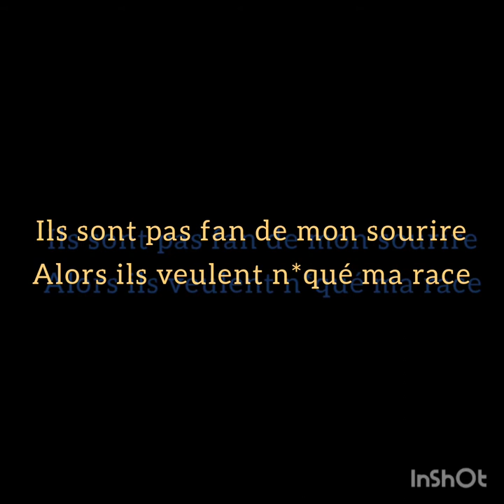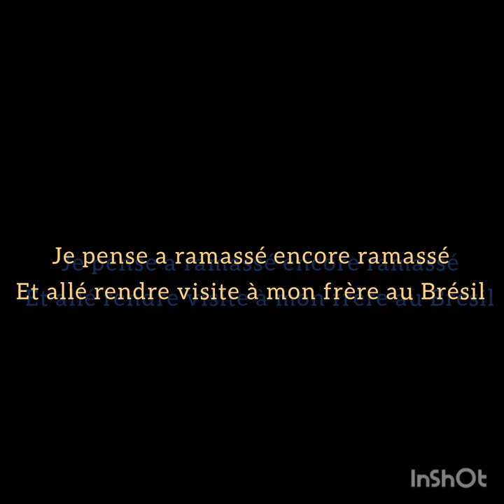KLB - FREESTYLE J-P-P ( JEAN PIERRE PAPIN ) LYRICS OFFICIEL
La suite sera belle